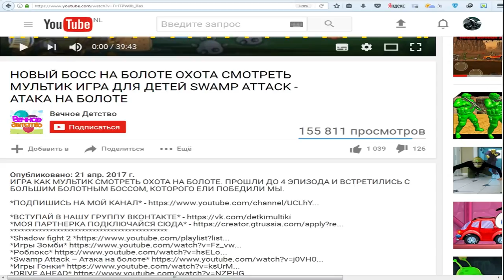Битва тачек! Игра как мультик для детей. DRIVE AHEAD игры машины от канала "Вечное Детство"